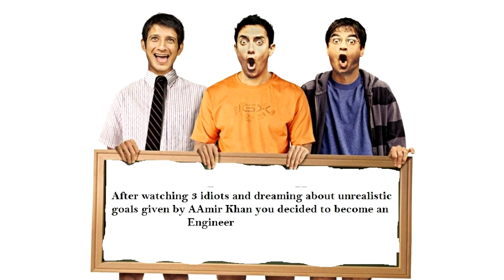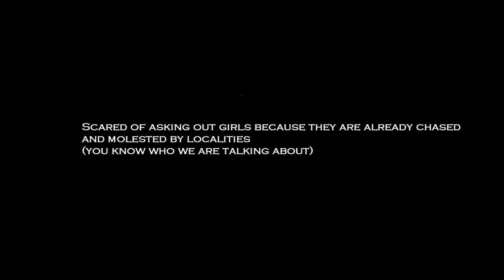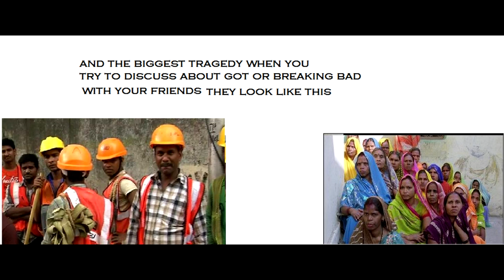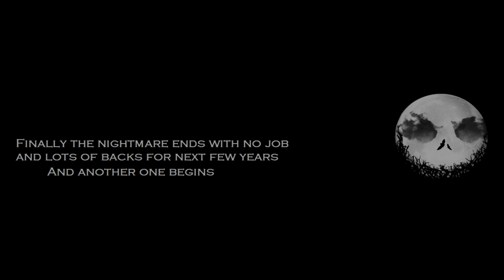Life in RTU college [bkbiet: The unfortunate parody of BITS] [engineers of RTU]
This  full life of 4 years in 3 minutes of a RTU college established in towns. Where he/she has to face many problems.